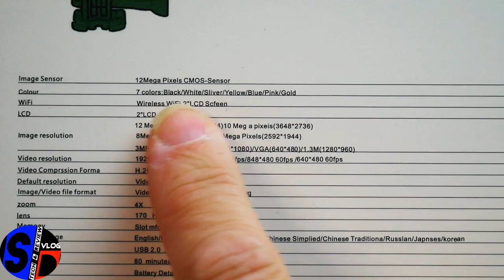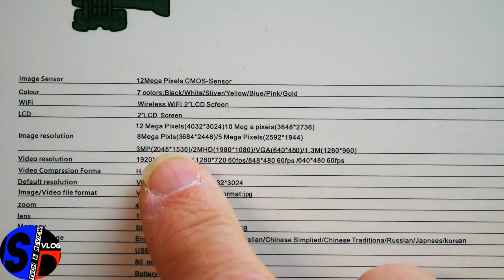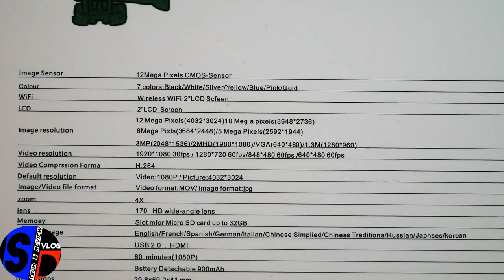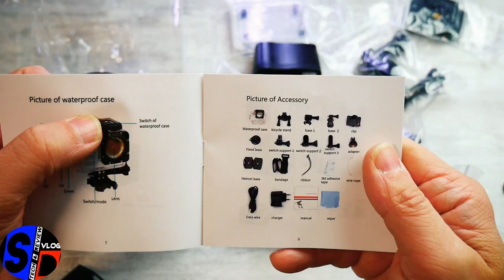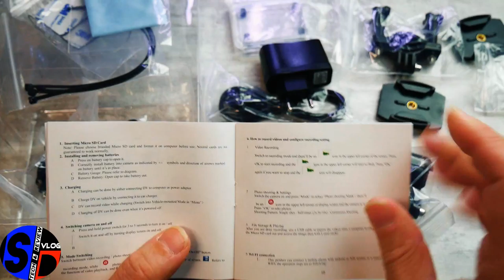Test d'une action cam Chinoise noname - 30 euros est-ce trop cher ?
TechVlog-134 Test d'une caméra sport sans nom
↓↓↓↓↓↓↓↓↓↓↓↓ Cliquez pour plus d'info ↓↓↓↓↓↓↓↓↓↓↓↓↓↓

Produit parfait pour parler de la politique du noname Chinois, fabriquer un produit sans nom cela permet de maintenir des prix bas (pas de marketing) grâce à une production identique à d'autres marques vendues plus chères.
Contenir les prix c'est bien mais c'est produits valent-ils vraiment le coup/coût ?

Supportez SinoDroidTV en commandant les produits grâce à nos liens ↓↓ICI↓↓

J'ai retrouvé la caméra qui m'a été envoyée par la boutique Gearbest :)
N'hésitez pas, les beaux jours arrivent rapidement !